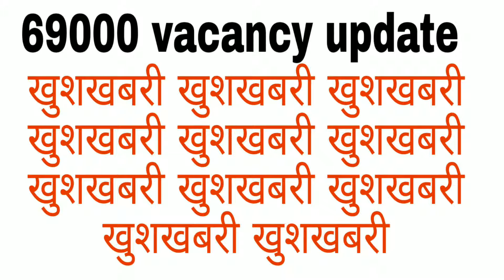69000 शिक्षक भर्ती खुशखबरी लो हो गया आर्डर पब्लिश्ड 26 March 2019 | Sarkari Source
खुशखबरी लो हो गया आर्डर  69000 शिक्षक भर्ती पब्लिश्ड  26 March 2019 provided by Sarkari Source